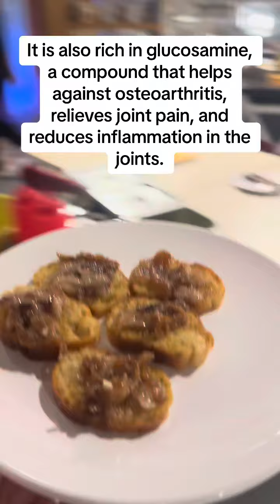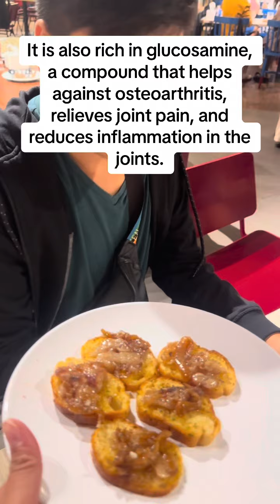bonemarrow food foodblogger foodvlog travel travelvlog trendingvideo mukbang fogo